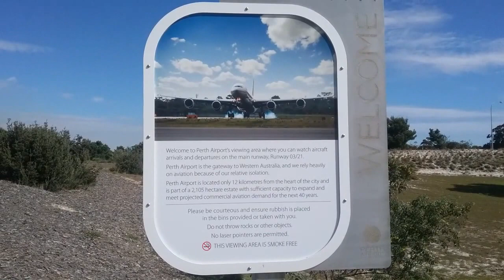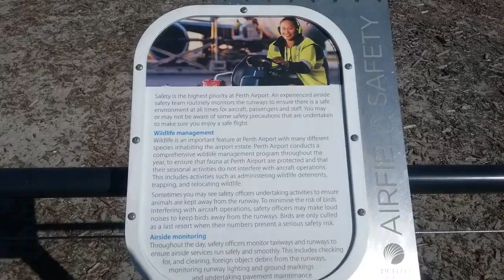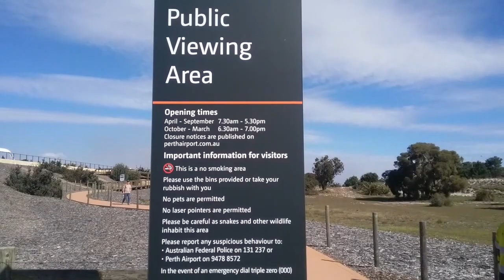Singapore airlines take off from Perth Airport Viewing Platform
Singapore airlines takeoff from Perth Airport Viewing Platform
This is a free viewing platform on the west side of Perth International Airport, Western Australia. It is a great sightseeing location for a sunny day. There was a bushfire in the background this day.